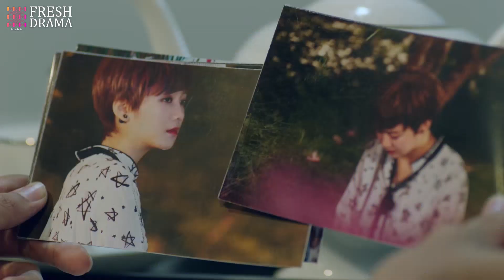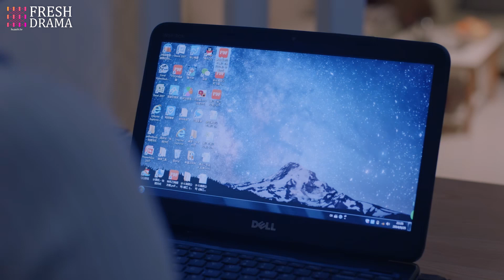To know why her friend approach her on purpose , she sneaks into his house! | Love is Leaving